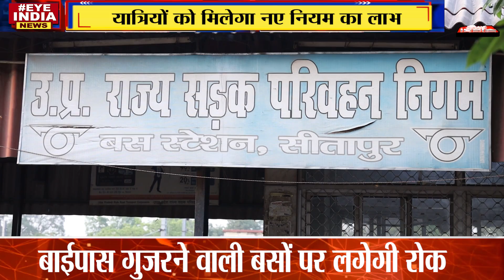ए आर एम ने कौन नया नियम क्या लागू